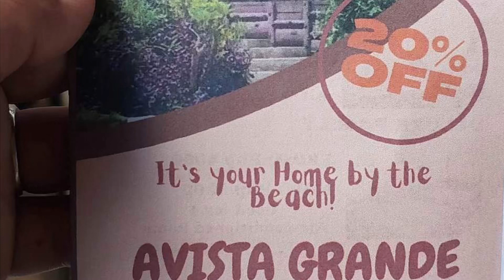Guimaras Beach Philippines